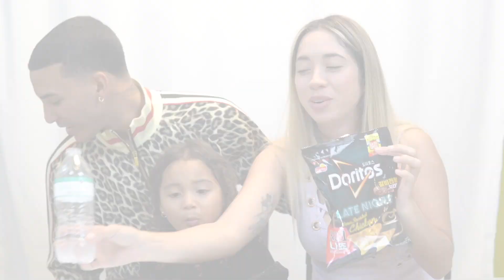PROBANDO COMIDA EXTRAÑA🥢Doritos de Pollo ASADO 😳